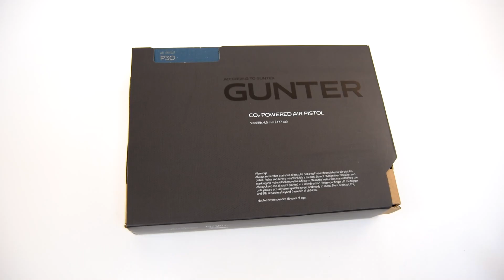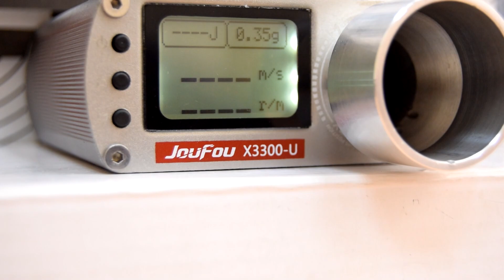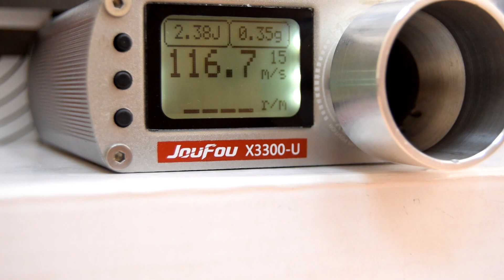Пневматический пистолет Gunter P30 (HK P30)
Характеристики пистолета Gunter P30:

Производитель: Gunter (Финляндия / Тайвань)
Гарантия: 12 месяцев
Калибр: 4,5 мм (.177)
Боевой прототип: Heckler und Koch (HK) P30 (Германия)
По принципу действия (?): газобаллонная пневматика
Источник энергии: 12-граммовые баллончики с газом CO2
Дульная энергия (?): до 3 Дж
Боеприпасы: шарики BB 4,5 мм
Емкость магазина: 19
Затвор: неподвижный
Blowback (?): нет
Скорость выстрела: 120 м/с
Материал: корпус - пластик, основа - металл
Ударно-спусковой механизм (?): только двойного действия (самовзводом)
Режим стрельбы (?): полуавтоматический
Предохранитель: неавтоматический, кнопочно-сдвижной
Прицельные приспособления: нерегулируемые целик и мушка, фибероптические нити
Планка Weaver / Picatinny: есть, под стволом
Тип ствола (?): гладкий
Длина: 176 мм
Вес: 539 г
Комплектация (?): пистолет, магазин, паспорт (инструкция)